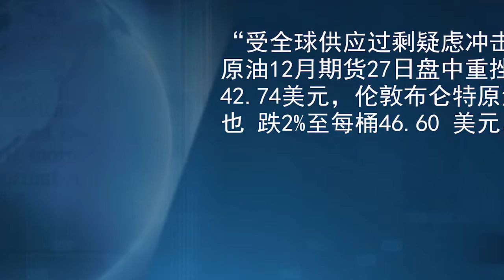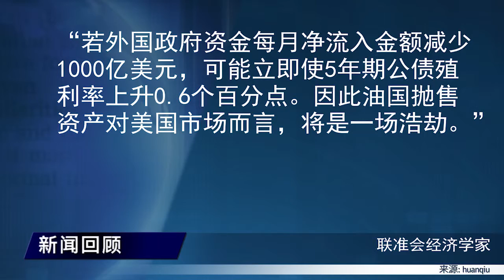石油出口国或将买资产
未来几个月到几年内，全球金融市场存在一枚不定时炸弹：油价下跌将迫使石油出口国的主权财富基金出售资产，以弥补预算赤字。